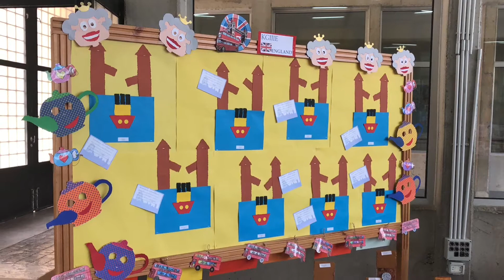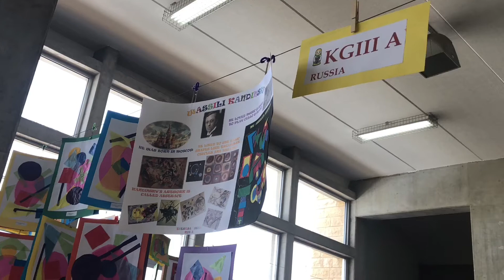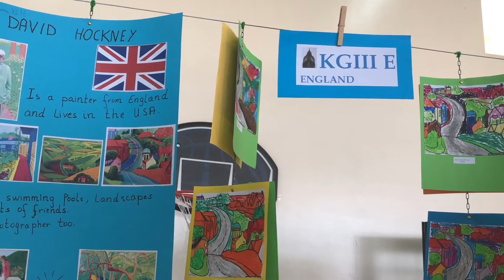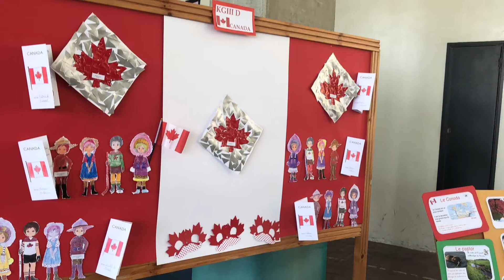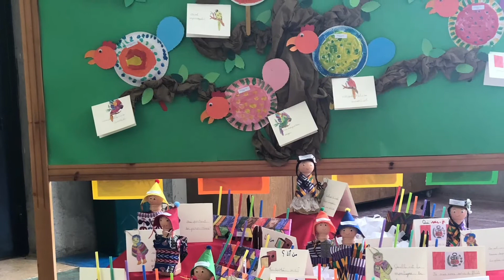ART SHOW 2019